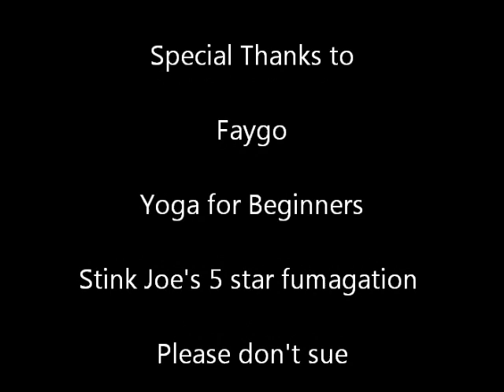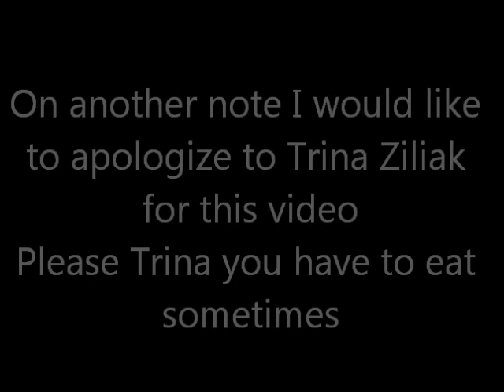Dutch Oven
Farting has a new name